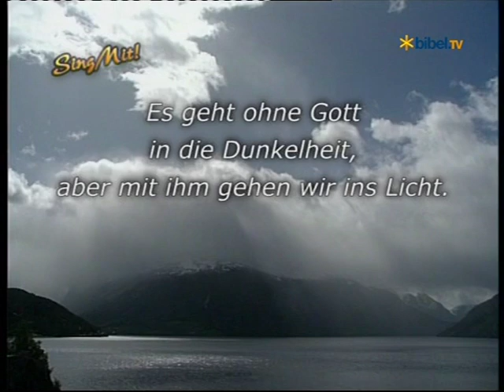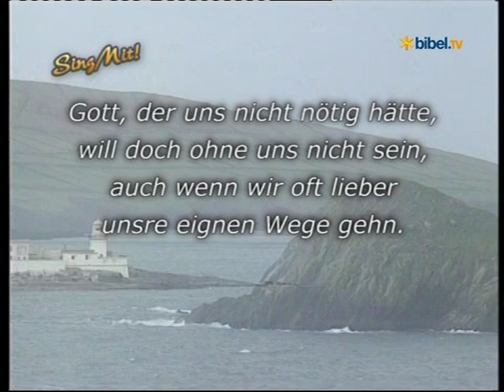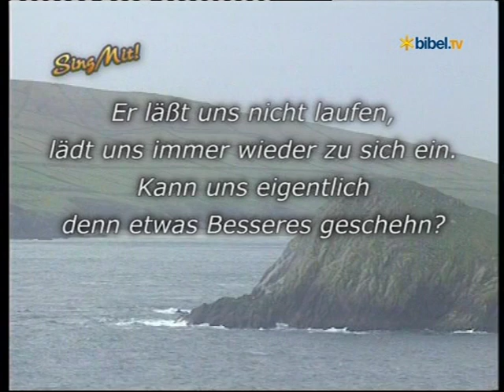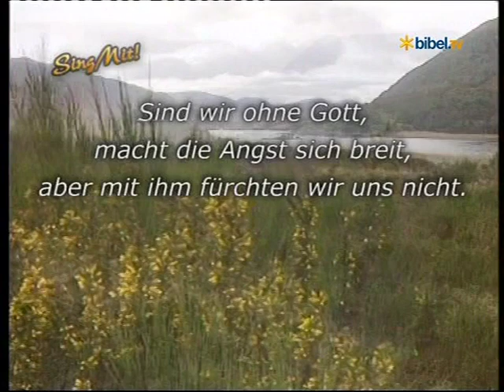Es geht ohne Gott in die Dunkelheit, sing mit bei Bibel TV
Es geht ohne Gott
in die Dunkelheit,
aber mit ihm gehen wir ins Licht.

Sind wir ohne Gott,
macht die Angst sich breit,
aber mit ihm fürchten wir uns nicht.

Als die Welt nch jung war,
noch die klaren Spuren Gotes trug,
wollten Menschen schon so klug
und ewig sein wie er.

Und bevor sie es versuchten,
fühlten sie sich stark genug,
doch wohin es führte,
merkten sie erst hinterher.

Lernen wir doch aus
en Fehlern der Vergangenheit!
Fing nicht ohne gott
die Flut von Leid und Kriegen an?

Floß nicht schon genügend Blut,
ist es nicht wirklich an der Zeit,
Gott zu suchen, der allein
uns Menschen ändern kann?

Gott der uns nicht nötig hätte,
will doch uhne uns nicht sein,
auch wenn wir oft lieber
unsre eignen Wege gehn

Er läßt uns nicht laufen,
lädt uns immer wieder zu sich ein.
Kann uns eigentlich
denn etwas Besseres geschehn?

Mehr noch als die Luft, die
uns umgibt und uns leben läßt,
brauchen wir
die Nähe Gottes jeden Augenblick.

Und wer nicht ersticken will,
der macht am besten heute fest,
daß er mit Gott leben will
dann lernt er Stück um Stück.